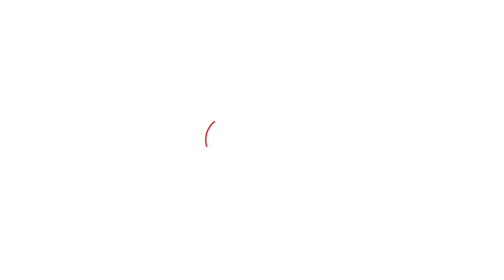Tajinder Bagga के पिता ने क्यों कहा 'Kejriwal अभी तो पार्टी शुरु हुई है' | Dilli Tak